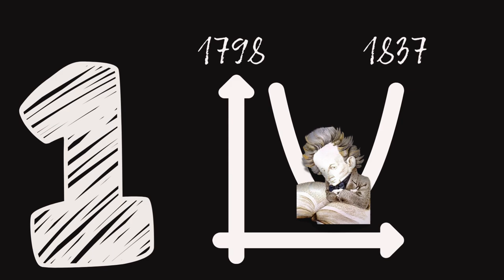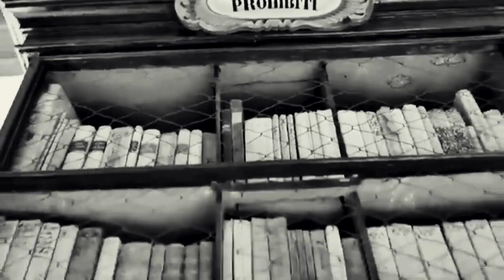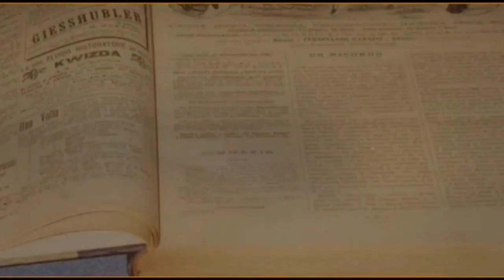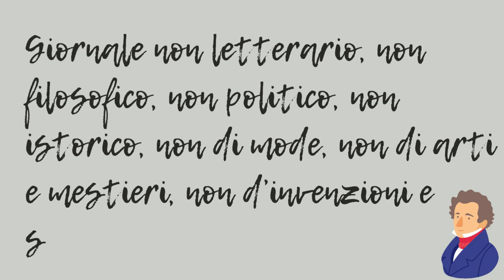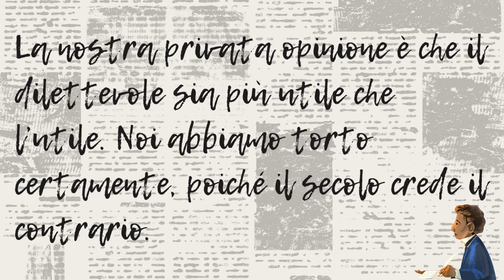Giacomo Leopardi "in quattro mosse"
Tratti salienti della parabola esistenziale e artistica di Giacomo Leopardi. Il video non ha la pretesa di essere esaustivo. E' destinato agli studenti della secondaria di secondo grado. Astenersi da commenti, filologi e studiosi lepardiani!